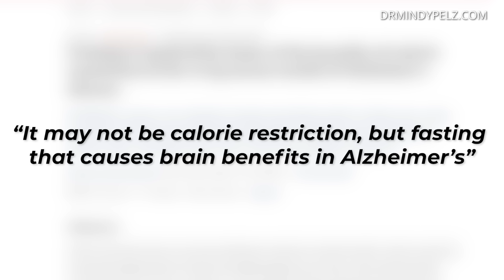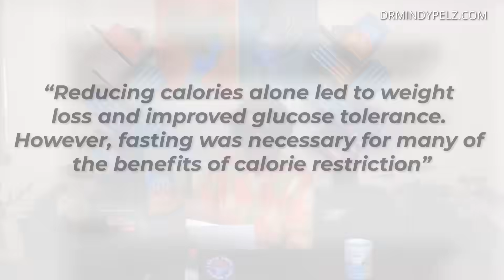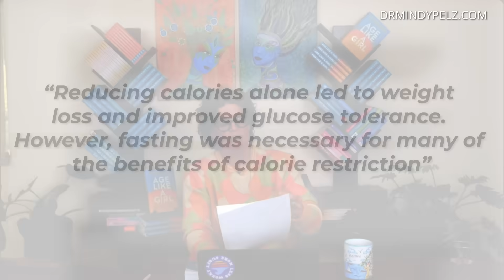Fasting For Alzheimer's: Ketones Are The Brain's Hero! | Dr. Mindy Pelz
REFERENCES:
Fasting is required for many of the benefits of calorie restriction in the 3xTg mouse model of Alzheimer’s disease

Let's be friends!